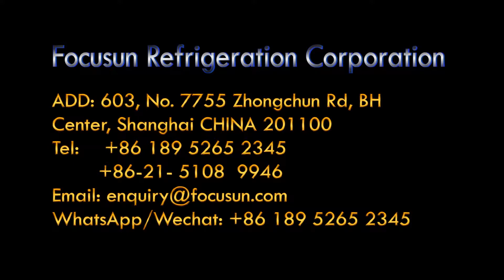弗格森制冰机/日产50吨片冰机/冷藏保鲜鳞片冰机/片冰機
弗格森专业生产1~1000吨制冰机